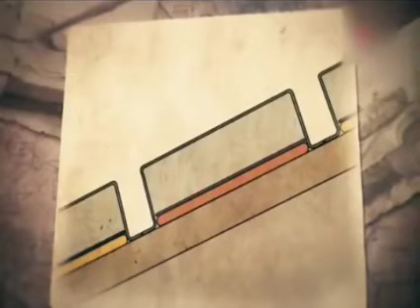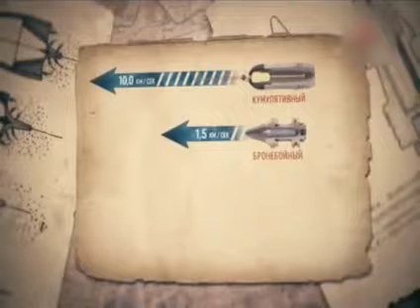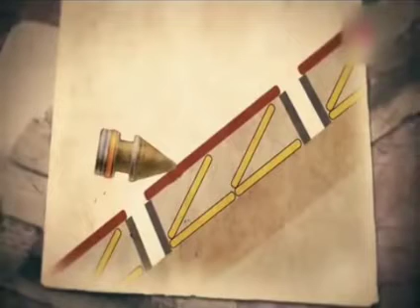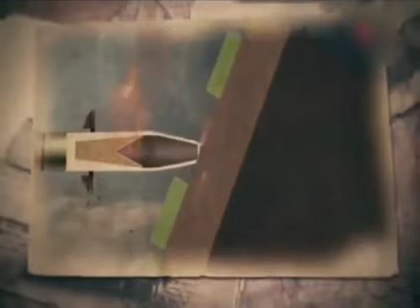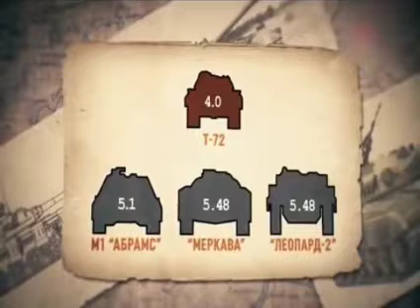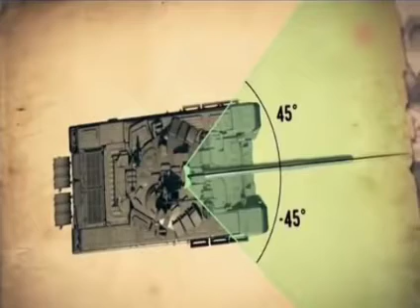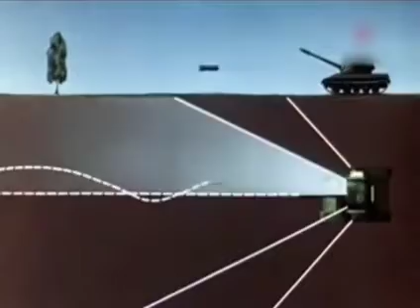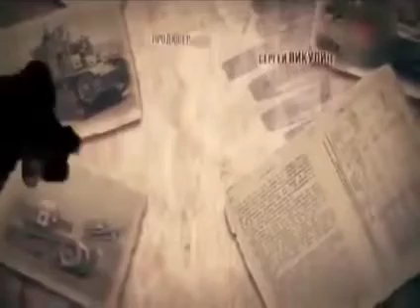История танка ( часть 8 ).